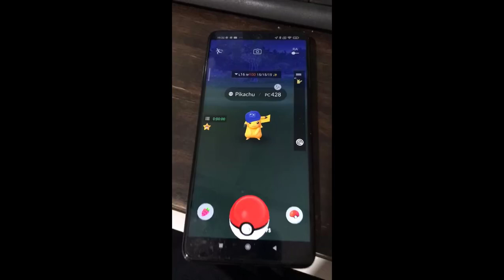Demorou, mas veio no meio de tudo